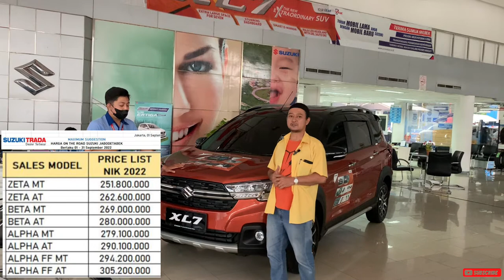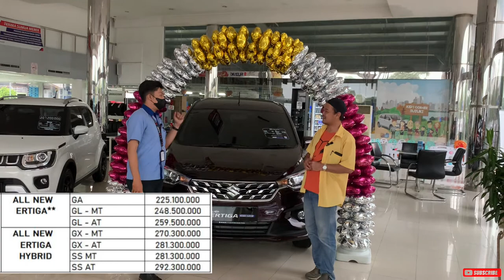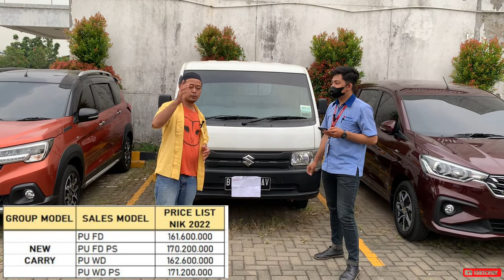Ertiga Hybrid & XL7 Kredit Total Dp 5 juta Asl Beneran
Suzuki Ertiga Hybrid & XL7
Kredit Total Dp 5 juta Asl Beneran

Gelegar Promo akhir Tahun..!
SUZUKI Tdp 3 Juta angsuran 3,5 x 5 tahun

SEMARAK AKHIR TAHUN TELAH DIMULAI … BANYAK PROMOOO

LANGSUNG HUBUNGI  !!

Fauzi marketing
☎️ WA / CALL :

✅ Bunga 0%
✅ Tenor s.d 8 Tahun
✅ Pembiayaan Syariah

PROMO DP RINGAN :
✅ DP Carry Pickup 3 Jutaan
✅ DP Xl7 5 Jutaan
✅ DP Ertiga Hybrid 5 Jutaan
✅ DP Scross 5 Jutaan

DAPATKAN JUGA BONUS TAMBAHAN :
✅Gratis Derek Selama 3 Tahun
✅Dongkrak
✅Paket P3K

Cari Stok Paling Lengkap , Bisa Test Drive di Rumah, Data Bisa Dibantu

Suzuki Trada Pulogadung
Alamat:Jl. Raya Bekasi Km. 19, Kel. Rawa Terate, Kec. Cakung, Kota Adm. Jakarta Timur, Provinsi DKI Jakarta, Indonesia

Bisa hubungi
Silahkan WA kami
Dedi

Terimakasih

DEROSA TV

Derosa TV
Mobil Mewah
Mobil Tangerang
Mobil Mobilan
Mobil Bekas Berkualitas
mobil murah
Mobil
mobil bekas
mobil bekas murah
Mobil second
mobil termurah
mobil Baru
mobil dijual Murah
kredit mobil
Mobil Lawas
Mobil Retro
Mobil premium
Toyota Innova
Toyota Yaris
Toyota Avanza
Toyota ALPHARD
Toyota Vios
Toyota Agya
Toyota Calya
Toyota Rush
Toyota Starlet
TOYOTA
Honda Jazz
Honda CRV
Honda Freed
Honda Brio
Honda HRV
Honda BRV
Honda
Daihatsu Ayla
Daihatsu Luxio
Daihatsu Granmax
Daihatsu Sirion
Daihatsu Sigra
Daihatsu Xenia
Daihatsu Terios
Suzuki Ertiga
Suzuki Splash
Suzuki XL7
Suzuki APV
Suzuki Karimun
Suzuki Wagon R
Suzuki Carry
Mitsubishi Pajero
Mitsubishi Xpander
Mitsubishi L300
Mitsubishi Colt T
Nissan Evalia
Nissan Serena
Nissan Xtrail
Nissan Grand Livina
Isuzu
Datsun
Motor manual
Autometik
Wuling
Hyundai
KIA
Mobil Autometik
Mobil Manual
Innova autometik
Diesel
Solar
Mobil Diesel
Automatic
mobil diesel
Automatic
Mobil Listrik
Mobil Elektrik
mobil premium murah
mobil premium
innova zenix
honda wrv
toyota zenix
zenix innova